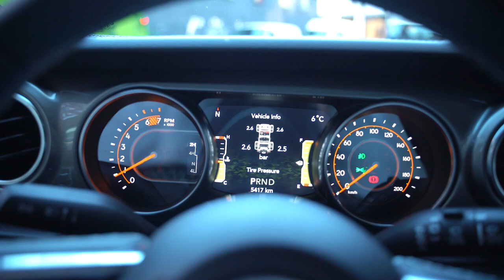Winter Ski Break - Cabin Tour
My name is Zackery O'Rourke and I'm a 25-year-old vlogger from Ireland.

Moving forward I want to use this channel as a way of showing you my life here in Vancouver.

More casual, more chill and just a good insight into what I'm at.
My work mainly consists of creative pieces that document my journey moving to Canada. I try to focus on positivity and living an active lifestyle.